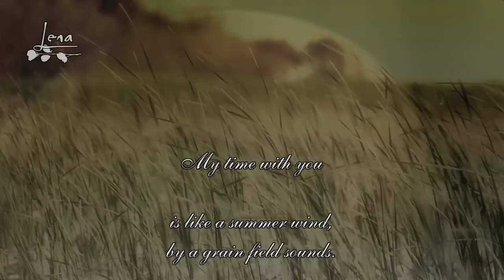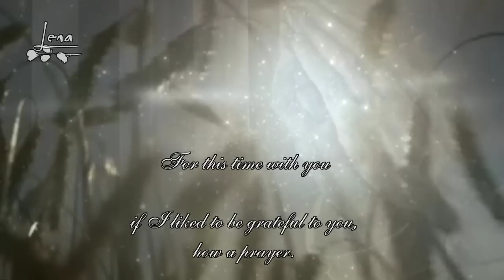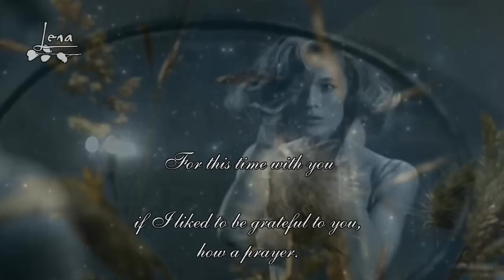Meine Zeit mit Dir ☸ڿڰۣ-ڰۣ— Horst Frank (lyrics) HD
❤ "To be touched by love is truly something special. To be loved is wonderful ~ but to give love completely with no condition is the greatest gift anyone can give." ❤  ...+++ (with German & English lyrics) +++...
MEINE ZEIT MIT DIR ~ HORST FRANK
(deutscher Originaltext)

Meine Zeit mit Dir
ist wie ein Sommerwind,
der durch ein Kornfeld klingt.
ist wie ein Bach, der rinnt
und der von Sehnsucht singt.

der kleinste Augenblick,
ein Hauch von Ewigkeit.
Für diese Zeit mit Dir,
geb' ich Dir gern zurück,
von meiner Wenigkeit.

(instrumental)

Diese Zeit mit Dir
hat jeden Schmerz geheilt
und jeden Sturm besiegt.
Ich möchte,
dass die Zeit mit Dir
für ewig bei uns weilt
und Dir zu Füßen liegt.

möcht' ich Dir dankbar sein,
wie ein Gebet.
Wofür die Zeit mit Dir
und dem Zusammensein,
am Ende Amen steht.

wie ein Gebet.
und dem Zusammensein,
MY TIME WITH YOU
(engl. translation)

is like a summer wind,
by a grain field sounds.
is like a brook which runs
and that sings about longing.

the smallest moment,
a breath of eternity.
For this time with you,
if I give you with pleasure back,
from my small quantity.

(instrumental)

This time with you
has cured every pain
and defeats every storm.
I might,
that the time with you
for everlasting stays with us
and to you lies at feet.

if I liked to be grateful to you,
how a prayer.
For which the time with you,
and the being together,
at the end amen stands.

how a prayer.